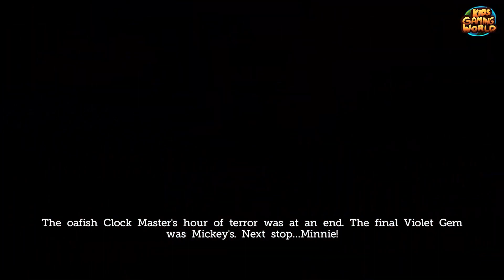All Boss Fights in Castle of Illusion with MICKEY MOUSE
Castle of Illusion is an amazing Mickey Mouse game that has plenty of interesting boss fights. Here is a compilation of all boss fights in the game.